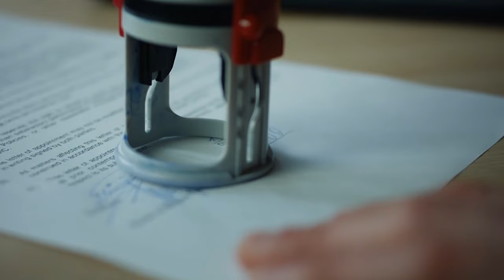Déménager tous les ans, la vie de basketteur pro !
🏀Entre Dunks et Cartons à Déballer : La Vie de Basketteurs Professionnels, déménager tous les ans. Cette année je débarque a Monaco.

Plongez dans mon quotidien mouvementé de basketteur professionnel, où chaque saison apporte un nouveau déménagement, une nouvelle ville à explorer. De la vie de nomade sur le terrain aux défis personnels en dehors, découvrez les hauts, les bas de la vie de basketteur professionnel. 🌐✨